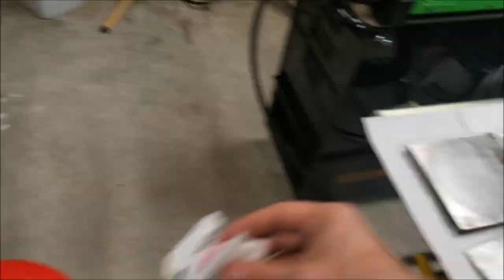Epic 3D Metal Art - Wall Sculpture Build - Time Lapse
Hitch a ride and watch as I create a scenic 3D wall sculpture made of steel!
This is a model of Cairo, Illinois where the Mississippi River and the Ohio River meet!